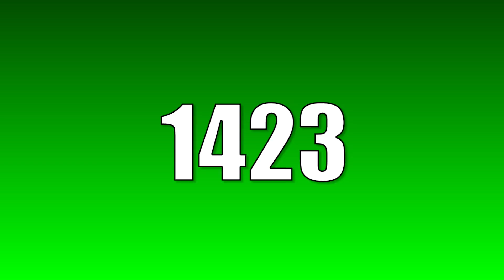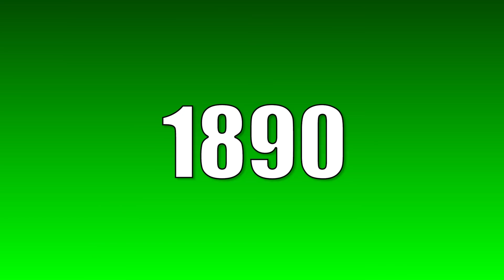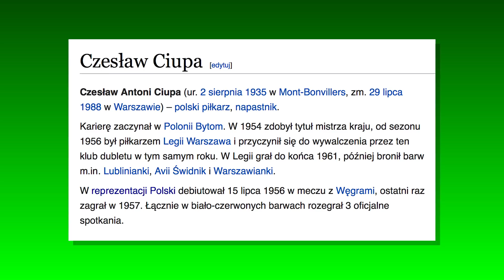29 LIPCA - DZIEŃ TYGRYSA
Allegro nam pomaga - pomóżcie i Wy.

zdjęcia: Barto Velocze
montaż: PJ
Scenariusz: Zima